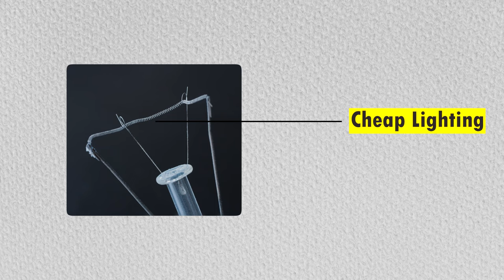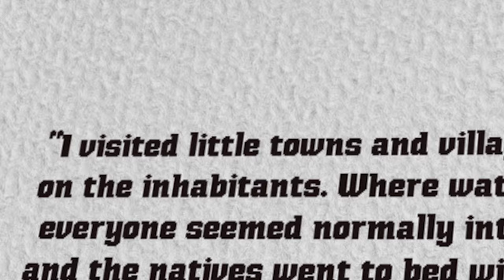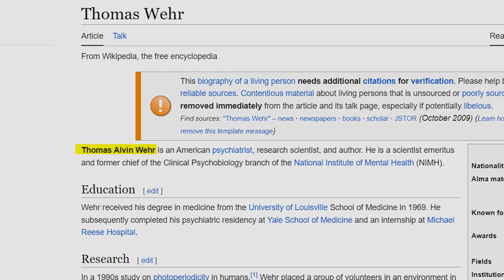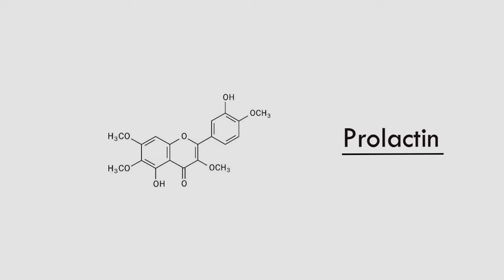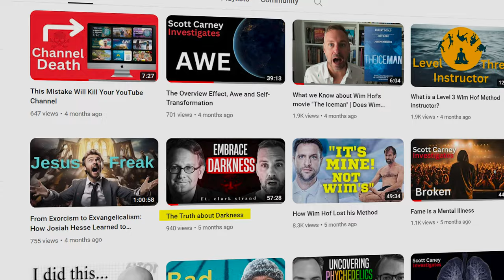Can't Sleep? Blame the Light Bulb: The Science of Our Sleepless Society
In 1910, Edison's light bulb flipped a switch on humanity's sleep patterns. Pre-bulb, darkness ruled, aligning our slumber with the sun's rhythm. Sleep stretched to nine hours, mirroring winter nights and summer dawns. Then came the electric dawn, banishing darkness and shortening sleep by an hour and a half. Over a lifetime, that's 45,000 lost hours, marking a radical shift in human experience.

Edison, self-proclaimed sleep skinflint, saw only progress. He envisioned humans escaping nature's shackles, burning the midnight oil in factories and chasing brighter lives. He even believed light made us smarter, judging Swiss villagers' intelligence from his Rolls Royce window (questionable science, at best). Yet, one thing was irrefutable: the light bulb changed everything.

READ THE BOOK:
Dream The Art and Science of Slumber:

Books:
⁠The Wedge⁠